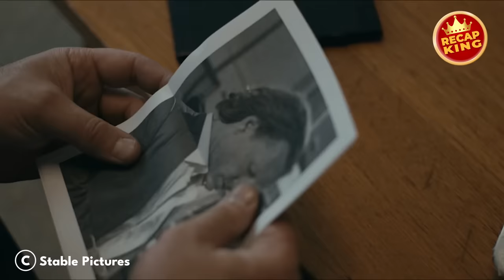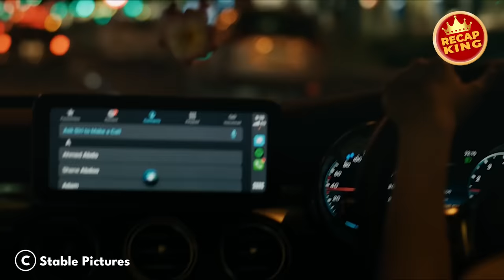Gangs mess with a guy not knowing he's a dangerous killer